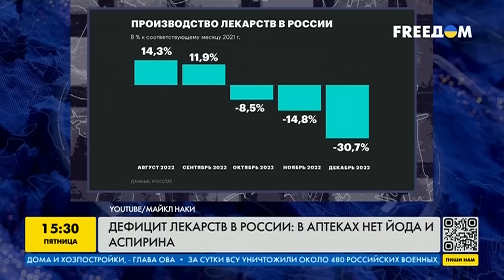Дефицит лекарств в России! В аптеках нет ни йода, ни аспирина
Россия столкнулась в острым дефицитом медикаментов. Базовый набор лекарств больше недоступен для простых россиян. Детали в сюжете!